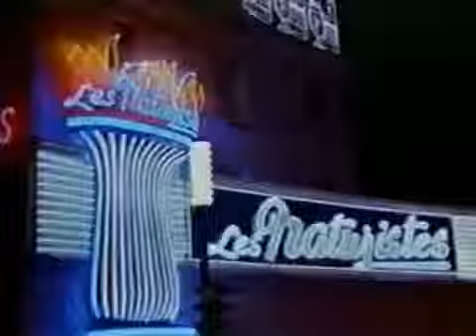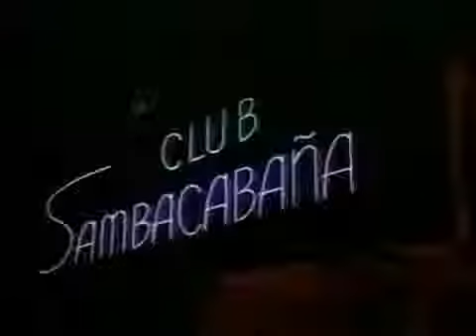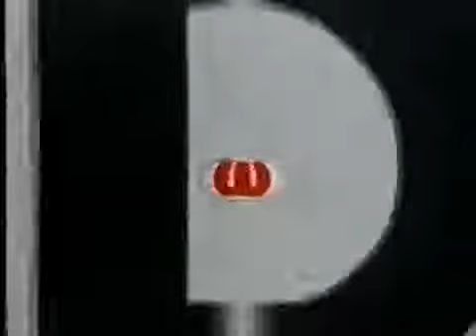Garrisons Gorillas - Episode 06: The Deadly Masquerade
First aired on 10th October, 1967.